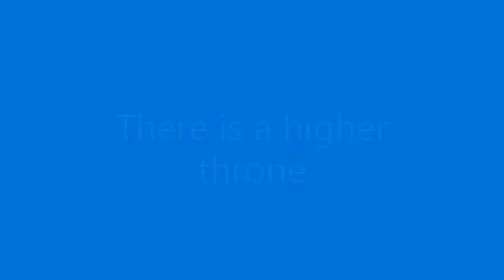There is a higher throne Lois McFetridge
Lois McFetridge playing and singing 'There is a higher throne' for Moneydig Presbyterian Church